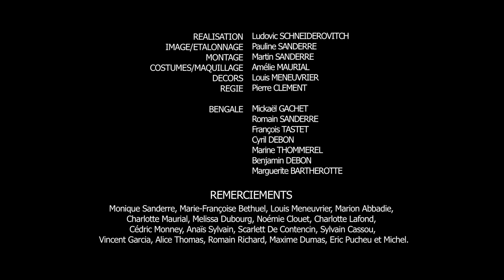BENGALE - Dernier Tramway (clip officiel)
Réalisation: Ludovic SCHNEIDEROVITCH et Pauline SANDERRE